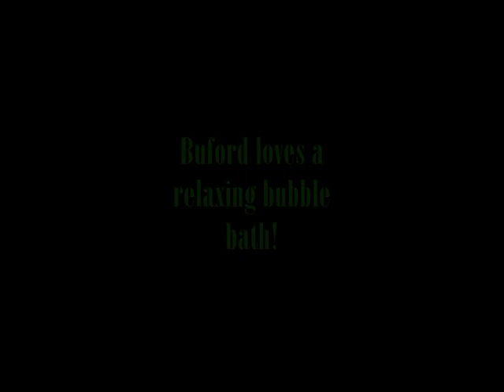Buford basset hound loves bath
Buford the bassett hound loves to take a bath!